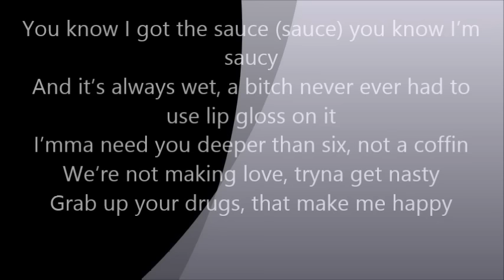Rihanna "Sex With Me" Full Lyrics & Review